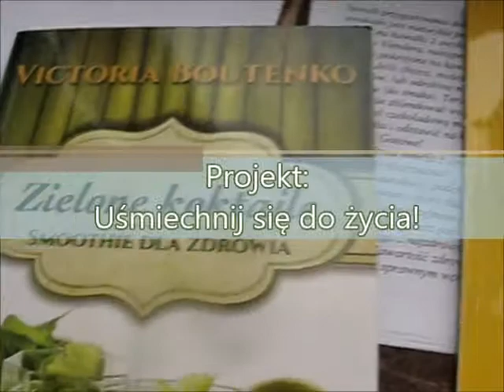UŚMIECHNIJ SIĘ DO ŻYCIA - warsztaty kulinarne w IV LO w Kaliszu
Dziś warsztatami kulinarnymi pod hasłem „Dieta dobrego humoru” zainaugurowaliśmy projekt UŚMIECHNIJ SIĘ DO ŻYCIA.
W spotkaniu wzięli udział uczniowie IV LO oraz Szkoły Podstawowej nr 14. Mieli oni okazję wspólnie przygotowywać dania z produktów, które maja wpływ na nasze samopoczucie i produkcję endorfin, czyli hormonów szczęścia. W menu królowały więc: banany, awokado, buraki, orzechy, szpinak, brokuł, daktyle, winogrona i cytrusy. Dzieci i młodzież przygotowali m.in. zdrową domową nutellę, pesto, aromatyczne sałatki, zielone koktajle i smoothies oraz pyszne żelki.
Warsztaty poprowadziły Joanna Dolna i Katarzyna Fijołek.
W ramach projektu „Uśmiechnij się do życia”  uczniowie naszej szkoły będą mieli sposobność spotkać ekspertów w dziedziny psychologii, kynoterapii, naturalnych metod leczenia i poznać metody radzenia sobie ze stresem, spadkami nastroju oraz odnajdowania radości życia.